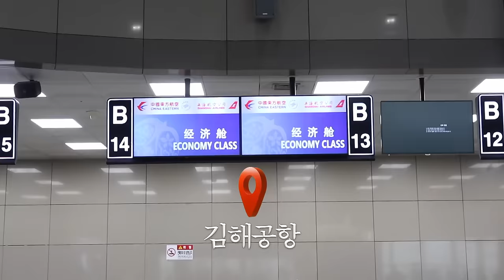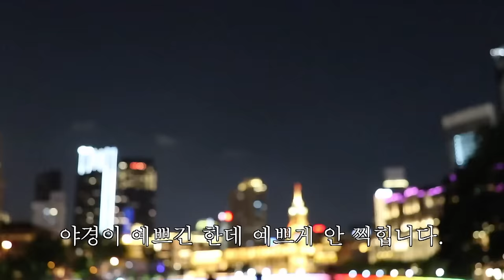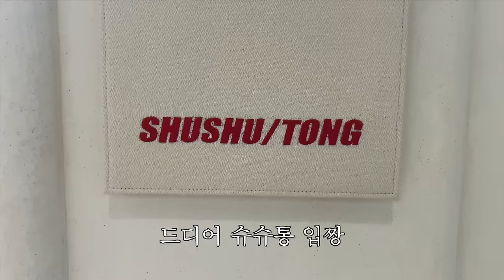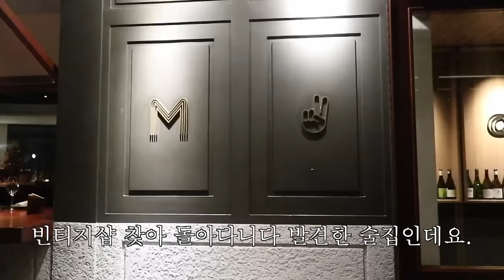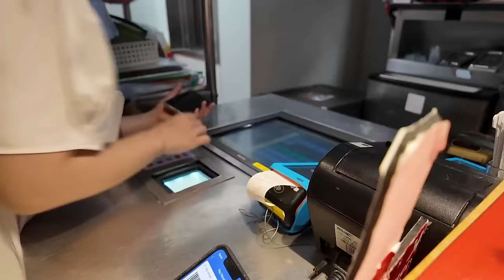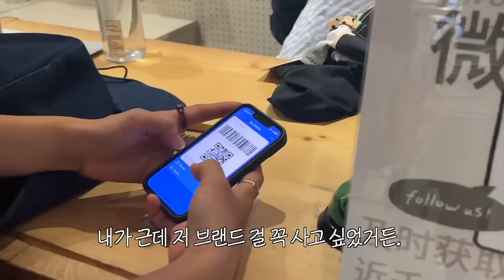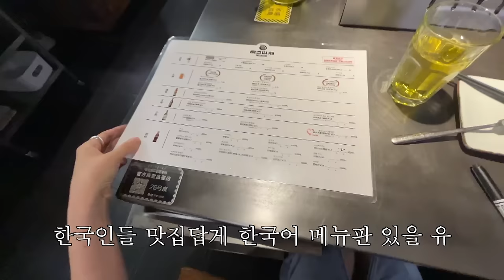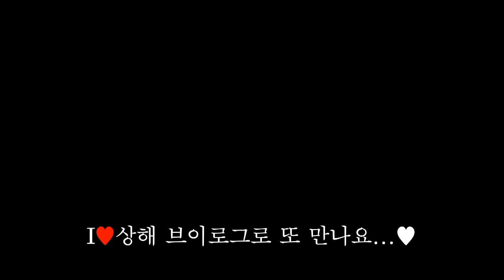🇨🇳 여행난이도 최상... 상하이 6박7일 여행 브이로그 ep.01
오래 기다리셨습니다. 길게 모시겠습니다. 💖 아직 상하이 브이로그 한 편 더 남았다(요)